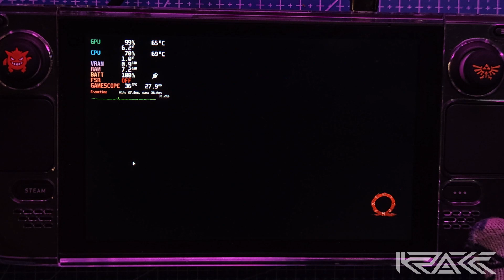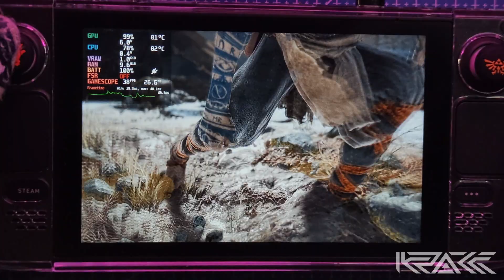STEAM DECK ft. God of War (2018)